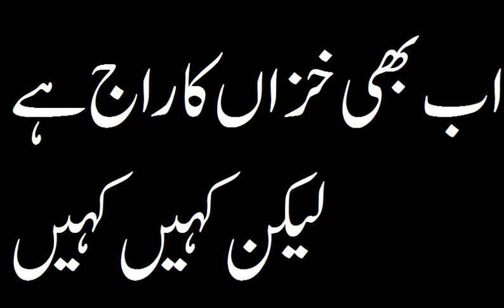اب بھی خزاں کا راج ہے لیکن کہیں کہیں